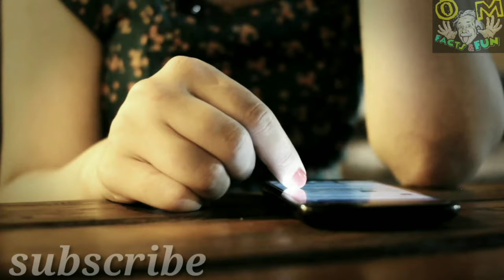malia obama-fb-fb post-Never give up-motivational speech-telugu facts-amazing facts intelugu-facts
ఇంకా మార్పులు చేసుకొని మంచి వీడియోస్ చేయడానికి tray చేస్తాను మీ suport ఉంటే..

This video is only for educational purpus Copyright Disclaimer under section 107 of the Copyright Act 1976, allowance is made for “fair use” for purposes such as criticism, comment, news reporting, teaching, scholarship, education and research.

💪👍We are Maintain this channel 👇
1.among 3(owners) other mails(with protective passwords and 2 steps verifications)
2.using two mobails(3nbrs)
   1. I PHONE📲  and
   2.small micromax mobail(kay
    Pad phone)
3.Four members in our team